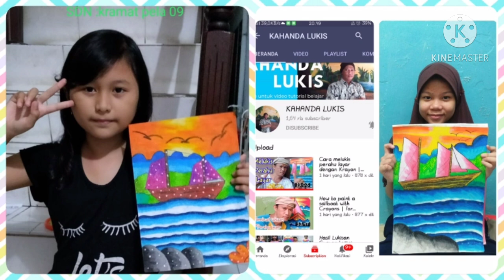Hasil Lukisan Perahu Layar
Hasil lukisan Minggu lalu yang bertema Perahu Layar.